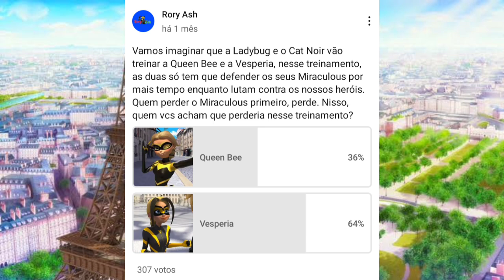Queen Bee VS Vesperia! Quem Leva Essa?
Esse vídeo tem como propósito falar sobre a a batalha mais AGUARDADA DE TODAS! Queen Bee Vs Vesperia!

música do vídeo: Música instrucional - Glory Be - Patrick

Ei Você! Conhece o canal"Rory Ash"? Não?! Então venha conhecer! O canal "Rory Ash'' está focando em 'Miraculous: As Aventuras de Ladybug', e caso você goste do conteúdo, tem vários vídeos para você assistir! :)